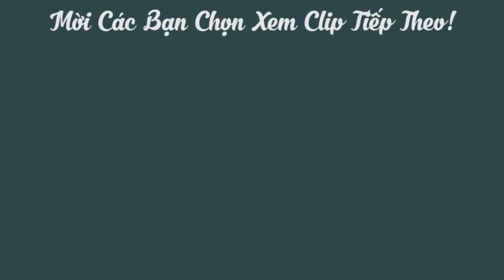Cách Thắng Nước Màu Cấp Tốc Màu Đẹp không bị lại đường dùng kho cá thịt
Cách Thắng Nước Màu Cấp Tốc vừa Nhanh vừa đẹp không bị lại đường dùng kho cá thịt